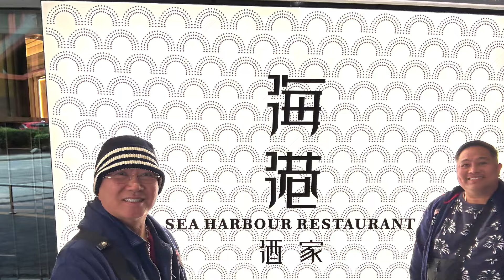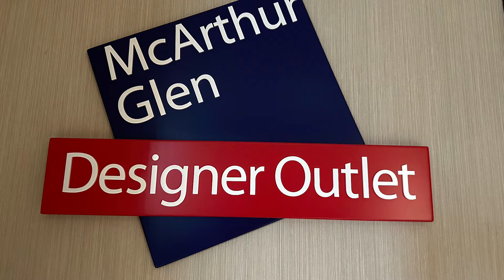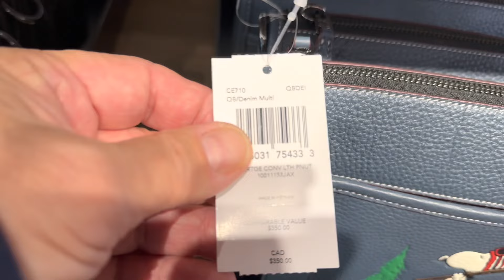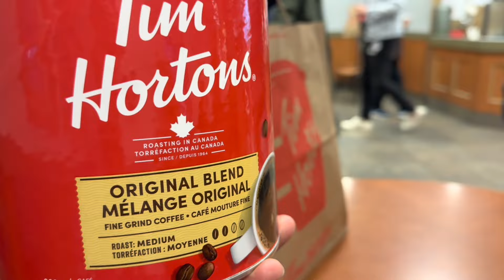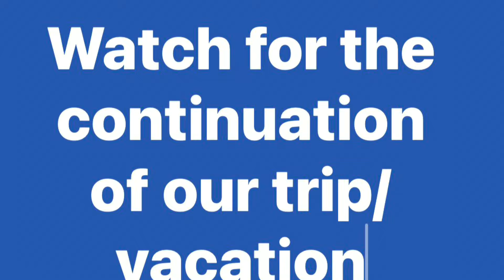Vancouver Day3, Oct 26,2022